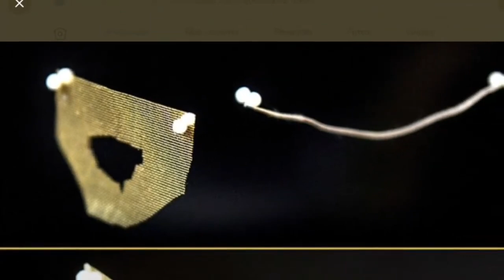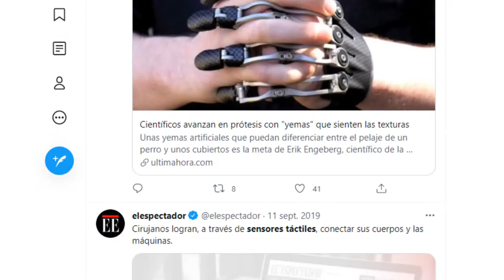CIENTIFICOS HACEN ADMIRABLE DESCUBRIMIENTO SOBRE LA TIERRA @PPEnVivo | PP en Vivo